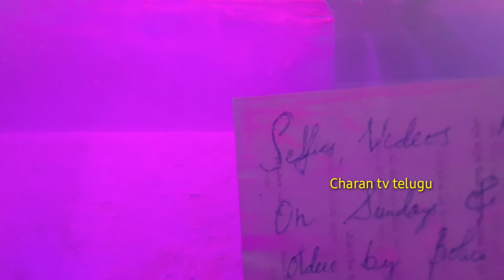1st under Water Tunnel Aquarium Exibition in hyderabad | Y Junction | Fish Aquarium Hyderabad